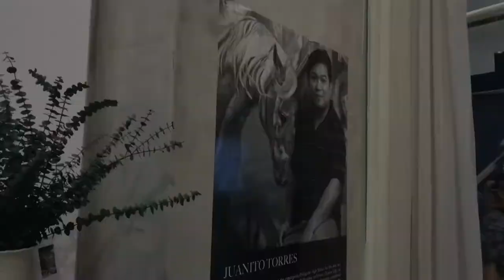Juanito Torres Exhibit